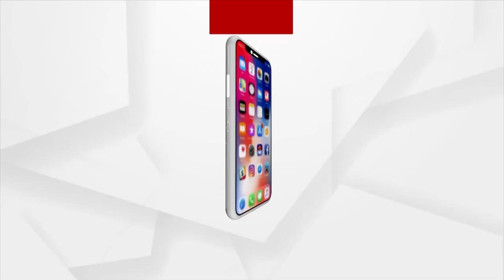Cuttack's Kali Puja Preparation in Full Swing | ArgusNews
Coming November 4th will be marked as the festival of lights, Cuttack city gears up for Kali Puja, The celebration of Deepawali is to be done amidst Covid-19 guidelines alike Durga puja.